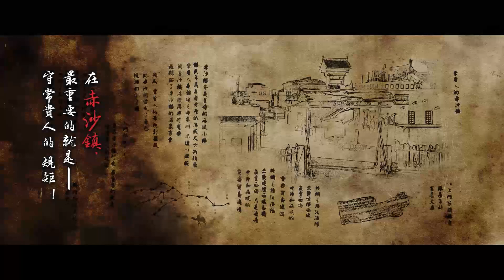🎊刀马前往赤沙镇！关外偶遇罗刹鬼，坐地起价交朋友！【镖人 Blades of the Guardians】